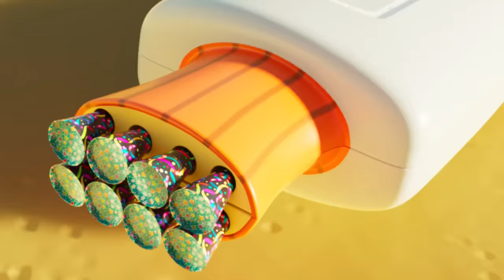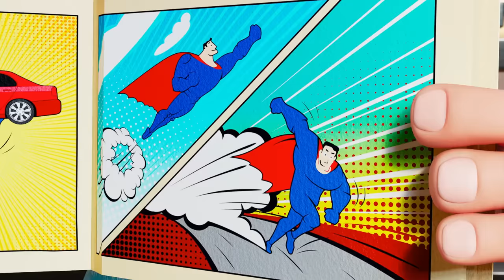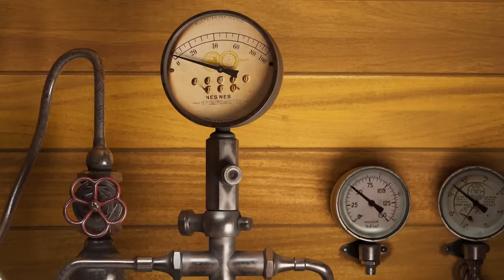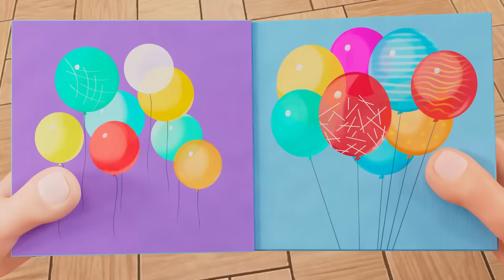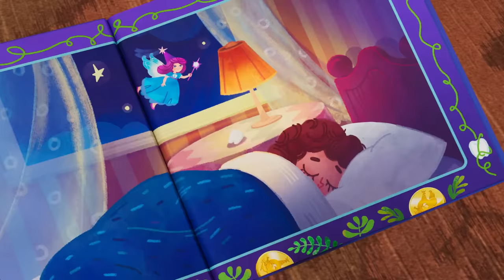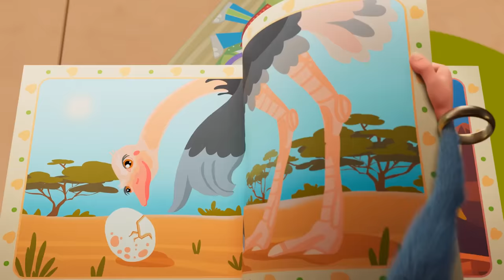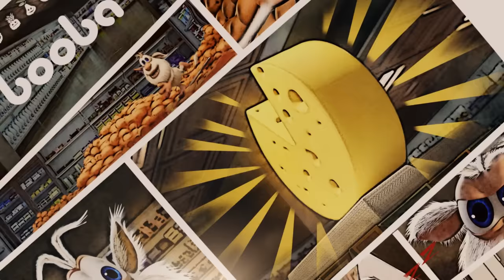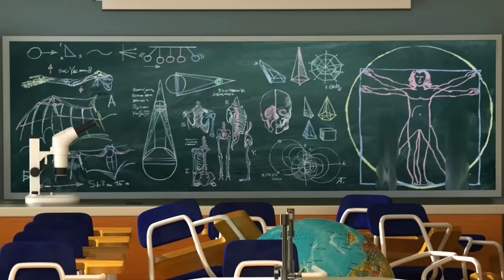Booba - Compilation of All Episodes - 113 - Cartoon for kids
0:00:00 Halloween Fancy Dress
0:06:20 Trick or Treat!
0:12:40 Halloween Adventure
0:18:54 Halloween
0:23:26 Magic Broomstick
0:28:00 The Ghostly Joker
0:34:21 The Missing Parcel
0:40:43 Wheel of Fortune
0:47:05 Hiccups
0:53:23 Bumblebee
0:59:42 Magic Cheese
1:05:58 Stone Age
1:12:13 Rocket
1:18:33 Magic Glasses
1:24:36 Magic Mask
1:30:54 Message in a Bottle
1:37:13 Grand Prix
1:43:32 Wash Day
1:49:54 Invisibility Cloak
1:56:10 Inventor
2:02:29 Booba and the Beanstalk
2:08:43 Rainbow
2:15:06 Rescuer
2:21:27 Train Robbery
2:27:49 Snowy Adventure
2:34:09 Detective
2:40:28 Magic Mirror
2:46:49 The Magic Toys
2:53:05 Egyptian Treasures
2:59:30 Magic Boots
3:05:43 Knight
3:12:17 Fishing
3:18:37 Art Gallery
3:25:01 The Shooting Star
3:31:16 Library
3:35:47 The Robot
3:40:14 Obstacle Course Chaos
3:44:45 Space Adventure
3:49:14 Tin Trouble
3:53:45 Underwater Adventure
3:58:17 Magic Photo Booth
4:02:44 Submarine Adventure
4:07:15 Wild West
4:11:42 Science Museum
4:16:11 Magic Lamp
4:20:42 Funfair
4:25:10 Watermelon
4:29:37 Tooth Fairy
4:34:08 Firefighter
4:38:32 Clay Crafts
4:42:49 Juice
4:46:23 Booba in the Future
4:50:54 Circus Adventure
4:55:18 Office
4:59:49 Kitchen Adventures
5:04:11 Flying
5:07:53 Guest
5:11:33 Magic Wardrobe
5:15:07 Treasure Map
5:18:51 Magic Chalk
5:22:35 Music Shop
5:26:07 Gift Shop
5:29:50 Ballet
5:33:21 Bowling
5:37:02 Crazy Golf
5:40:46 Toy Store
5:44:27 Ghost
5:48:14 Video Game
5:51:52 Playtime
5:55:24 Hockey
5:59:10 Super Booba
6:02:27 Remote Control
6:06:11 Ball
6:09:38 Farm
6:13:09 Museum
6:16:39 Aircraft
6:20:11 Train
6:23:49 Terrace
6:27:12 UFO
6:30:47 Fitness Club
6:34:17 Noise
6:37:49 Grapes
6:41:18 Concert Hall
6:44:59 Supermarket
6:48:56 Metro
6:52:04 Burger
6:56:00 Bulb
6:59:28 Cinema Hall
7:03:02 Party
7:06:26 Circus
7:09:37 Painting
7:13:16 Mousetrap
7:16:56 Bow Tie
7:20:27 Attic
7:23:47 Biology Cabinet